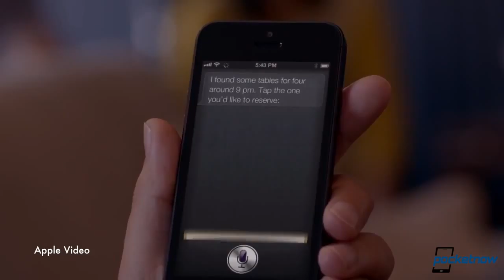HTC M7 Shown Off By CEO, iOS 6 Jailbreak News, Samsung Jelly Bean Updates & More Pocketnow Daily